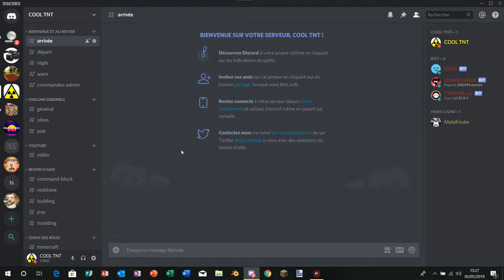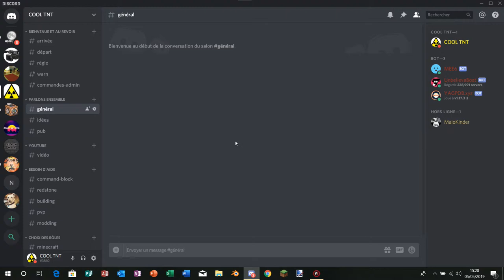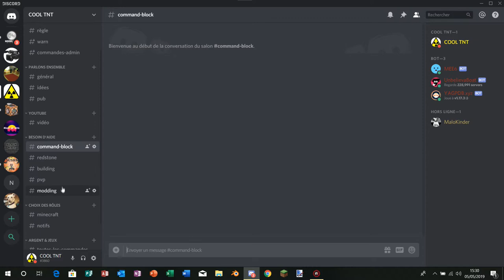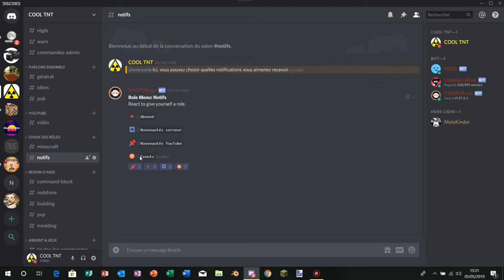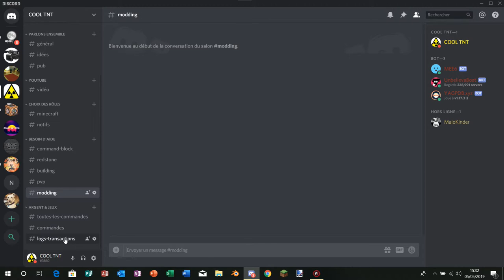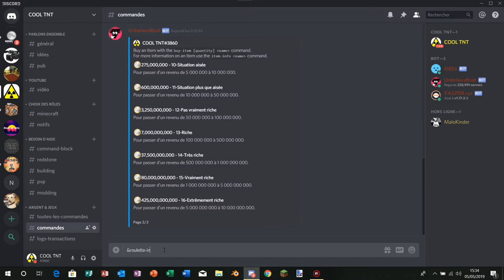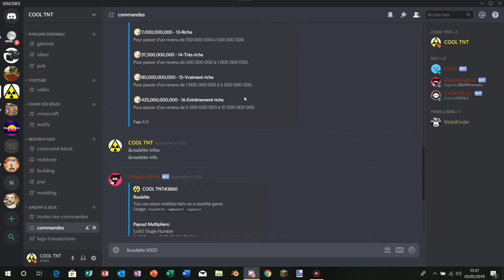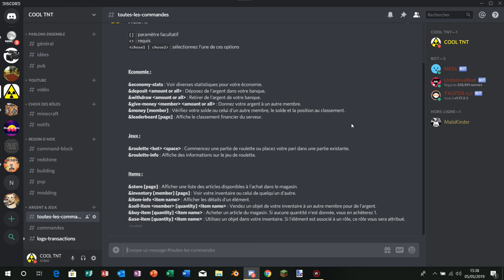MON SERVEUR DISCORD !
Aujourd'hui, je vais vous présentez mon serveur Discord !
Intro : COOL TNT
Outro : AxeSole